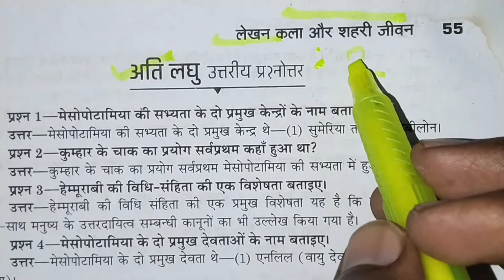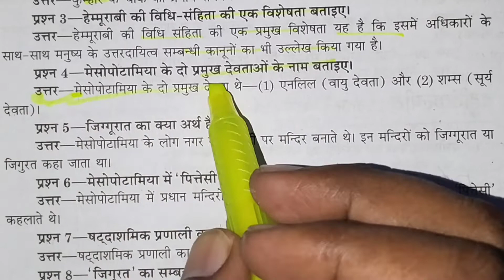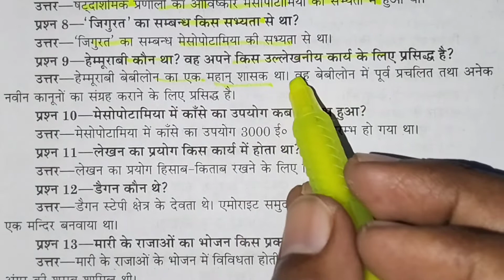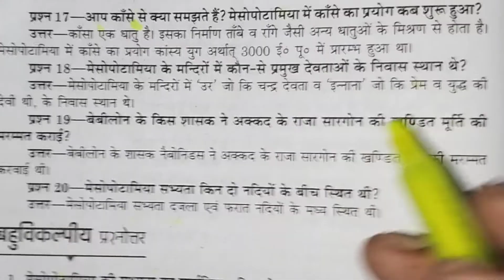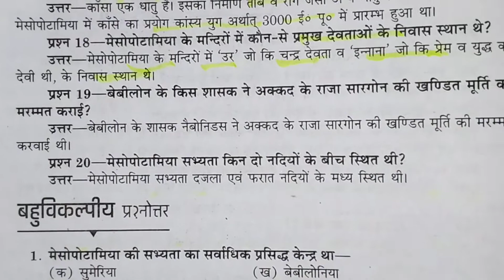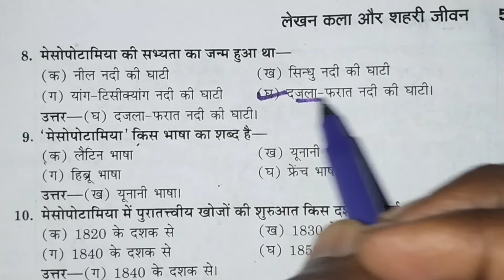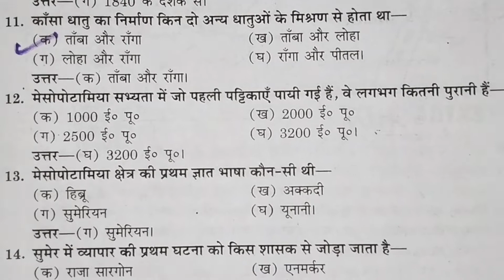कक्षा 11th इतिहास (अध्याय 02) लेखन कला और शहरी जीवन /अतिलघु उत्तरीय एवं बहुविकल्पीय प्रश्न /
कक्षा 11th इतिहास (अध्याय 02) लेखन कला और शहरी जीवन, के सभी अतिलघु उत्तरीय एवं बहुविकल्पीय प्रश्न,

Class 11th history (chapter 02) writing and city life) Sabhi bahuviklpi AVN अतिलघु उत्तरीय prashn,

नमस्कार दोस्तों स्वागत है अपने इस YouTube channel Roopchandra tricky GS Guru में दोस्तों आज के इस वीडियो में हम कक्षा 11 के विद्यार्थियों के लिए इतिहास विषय अध्याय 02। लेखन कला और शहरी जीवन से संबंधित सभी अतिलघु उत्तरीय एवं बहुविकल्पीय प्रश्न लेकर आए हैं जो परीक्षा की दृष्टि से बहुत ही महत्वपूर्ण रहेगा ।

Class 11th history Writing and City life,

doston yadi Aap Hamare Sabhi video dekhna Chahte Hain to play list ke Madhyam se Aap Hamare Sabhi video dekh sakte hain doston yadi aap Hamari YouTube channel Roopchandra tricky GS Guru Mein naye Hain To channel ko please subscribe Karen,

Class 11th history Chapter 02 Writing and City life sabhi objective and Very short Answer Type question,

Class 11th history model paper ka full solution,